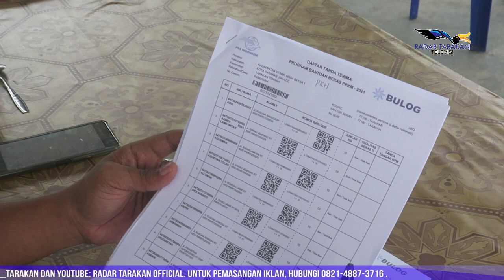BANTUAN SAAT PPKM DIDISTRIBUSIKAN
PKH DAN BST DIBERI BERAS 10 KG

PENDISTRIBUSIAN BANTUAN SOSIAL KEPADA MASYARAKAT PKH DAN EKS BST TELAH DIMULAI SEJAK 26 JULI LALU. BANTUAN TERSEBUT BERUPA BERAS BAGI MASYARAKAT YANG TERDAMPAK PPKM TAHUN 2021 INI.